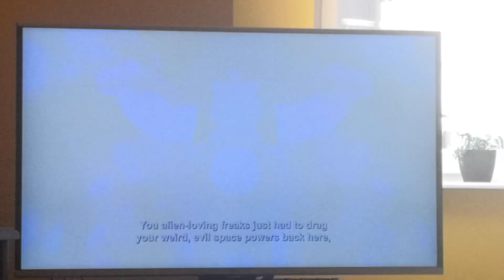kid cosmic super team vs biker in black